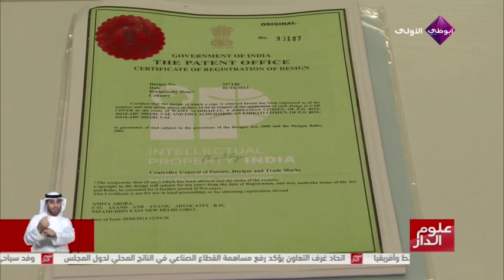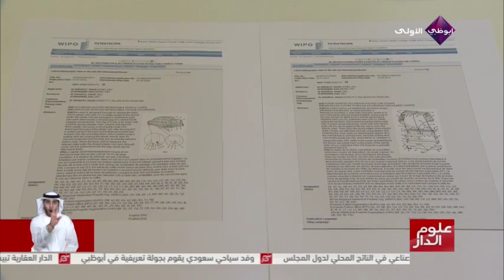المخترعون العرب م. وصفي الشديفات وعيده المحيربي و مهندسة فرح قصاب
لقاء مع فريق المخترعين الأردني م. وصفي الشديفات وزوجته الإماراتية عيده المحيربي